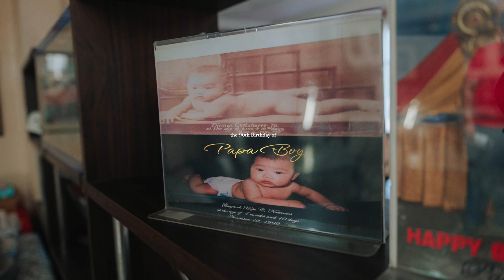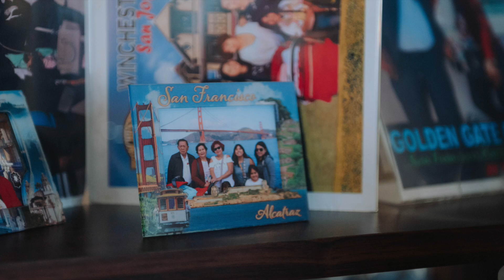The 90th Birthday Photo SDE of Papa Boy 💙 by CreativeCarl